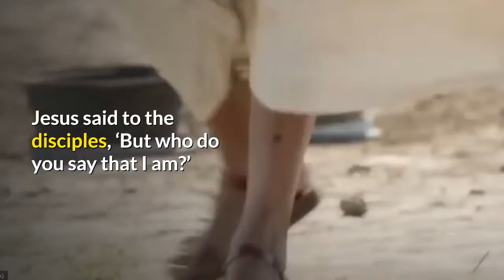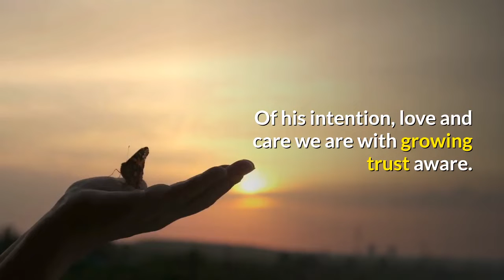Moravian Daily Watchwords for June 11th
The Lord is our judge, the Lord is our ruler, the Lord is our king; he will save us.

Jesus said to the disciples, ‘But who do you say that I am?’
Peter answered, ‘The Messiah of God.’

Livingstone is a minister the British Province of the Moravian Church caring for congregations at University Road and Kilwarlin in Belfast, You are invited to join the Moravian community online in their nation-wide 'Worship on the Web' on Sundays at 10:30 am on their Facebook